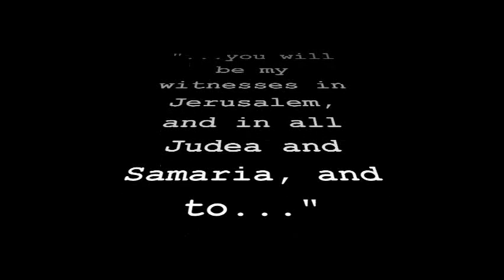Loads of Love. A laundry ministry.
Mission Spotlight 1/27